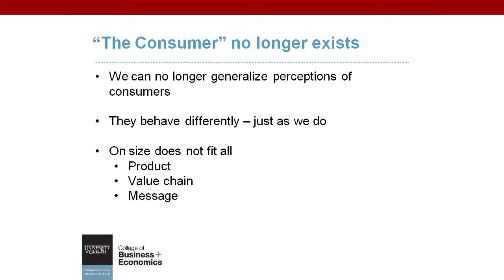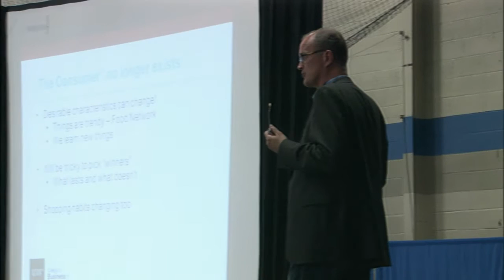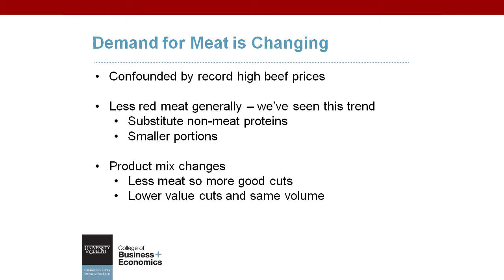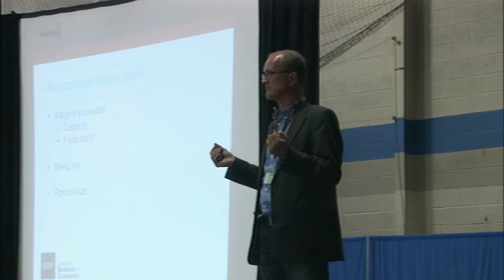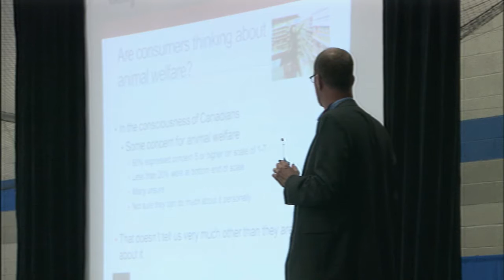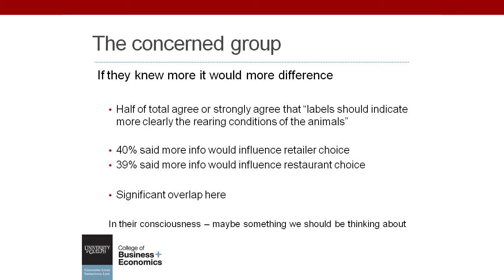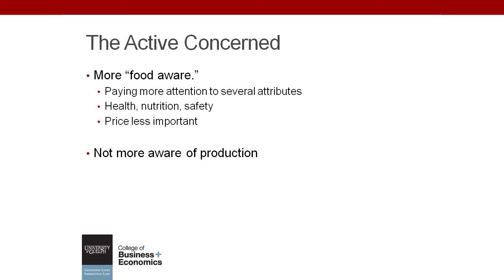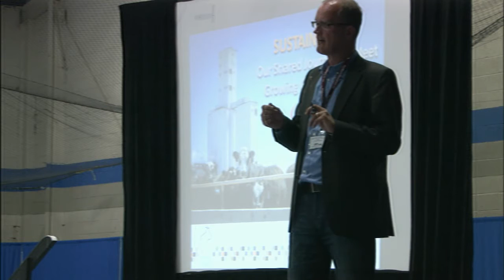Changing Consumer Trends - Mike Von Massow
Presented by the Agriculture Awareness Initiative Program.